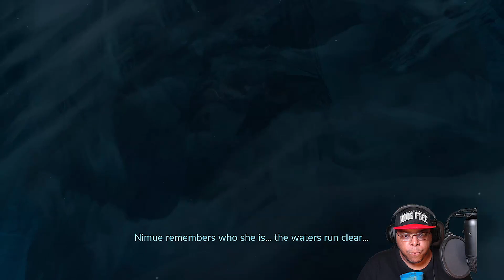The Pathless Walkthrough Gameplay Part 4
The Pathless Walkthrough Gameplay Part 4 includes, Walkthrough, Gameplay, Review, OST, Cutscenes, The Hunter, The Godslayer, The Tall Ones, Eagle Mother, Eagle, and Campaign Storyline. The Pathless is an action-adventure video game developed by Giant Squid and published by Annapurna Interactive. The game was released on November 12, 2020 for Windows, PlayStation 4, PlayStation 5, macOS and iOS.

The Pathless is an action-adventure video game played from a third-person perspective.  The player controls the Hunter, who must find a way to lift the curse on an island. The hunter is a master archer. She must use her bows and arrows to shoot talismans scattered throughout the world, which will fill the Hunter's dash meter and allow her to swiftly navigate the game's world. She is also accompanied by an eagle companion, which can carry the player while flying. The eagle loses altitude while carrying the Hunter, though it can gain altitude through flapping its wings.

Unlike other open world games, the game does not feature a mini-map. Players need to use "Spirit Vision" in order to find locations of interest. By exploring the game's world and solving puzzles, players would collect crystals which can be used to upgrade the eagle's abilities. Throughout the hunter's journey, she is hunted by invincible cursed spirits which attempt to separate her from her eagle. Players need to avoid alerting them through stealth. Players need to return light to the obelisks scattered in the game's world, which weakens the curse spirits, allowing players to defeat them. The game consists largely of puzzles to collect ‘lightstones’ to activate the obelisks, with the puzzles consisting of lighting fires, making trick arrow shots using mirrors and targets, Simon Says games with large bells, platforming to difficult locations, and deactivating statues of the game's antagonist. The eagle can assist in these puzzles by moving targets, mirrors, and weights to change the environment. Some puzzles also provide crystals that help the player upgrade the eagle’s abilities, with these crystals also found scattered randomly throughout the world. Players will lose the crystals they have collected when they are defeated by the cursed spirits, though there is a short time period where they may be recovered before they disappear.